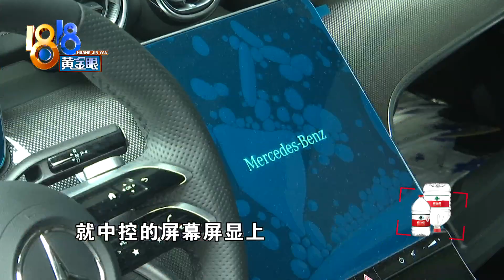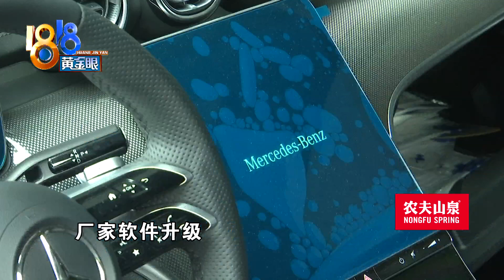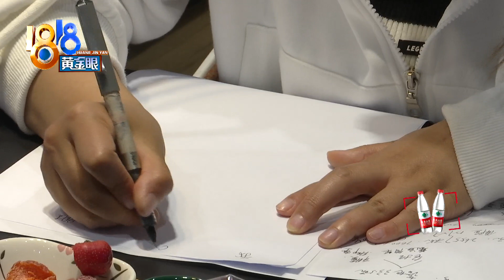【1818黄金眼】好久没见的“老朋友”：奔驰C260新车自动开窗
3月份，金华的雷女士买了一辆奔驰C260L，说是车子开了没多久，发现三个车窗老是自己打开。

新闻标签：